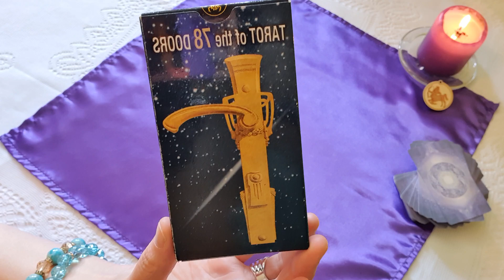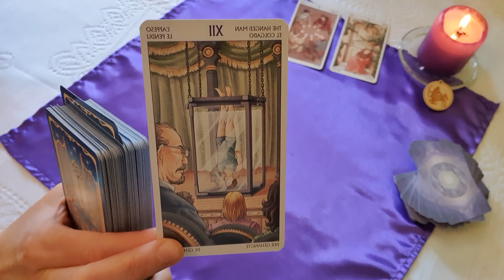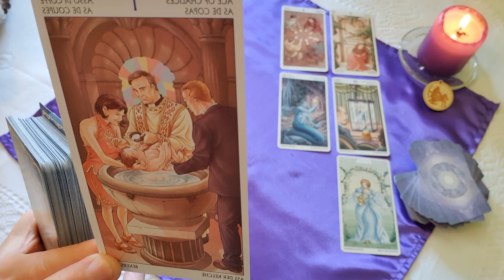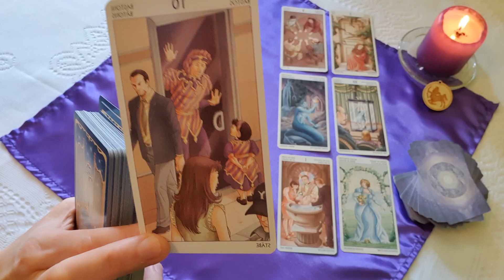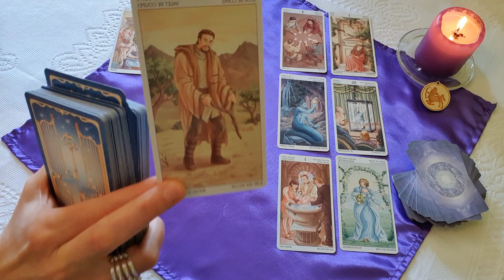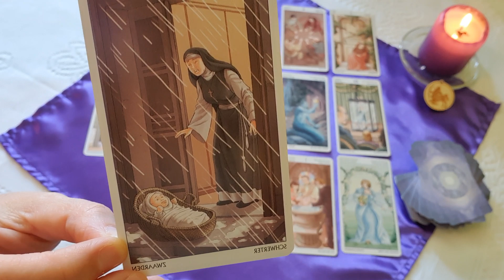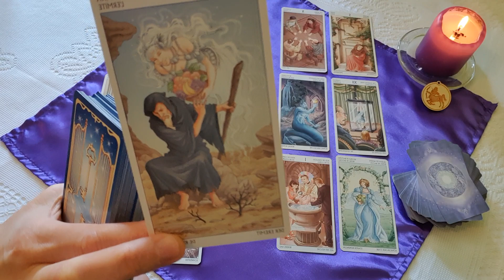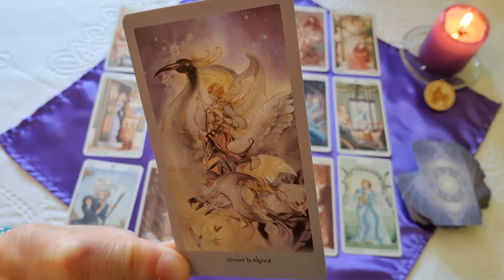Nyílas. Május első fele